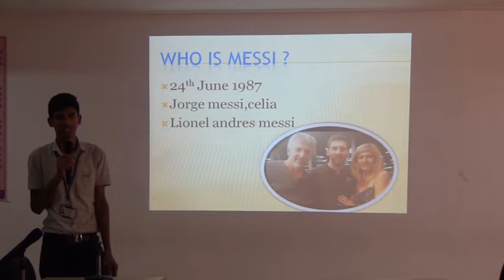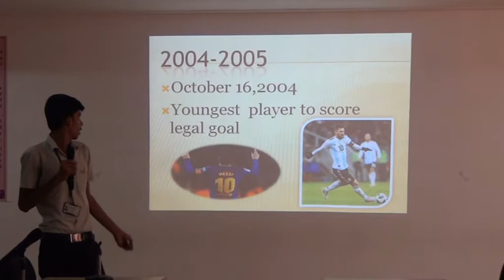I CSE A 2018 19 Ravi presentation on Lionel messl